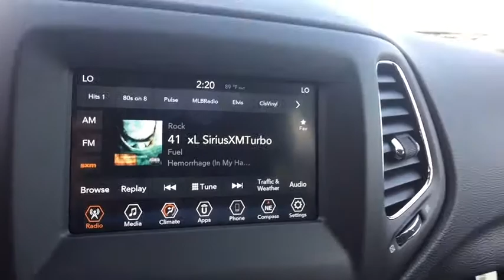2019 JEEP COMPASS Reno, Carson City, Northern Nevada, Sacramento, Elko, NV KT599415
LASER BLUE PEARLCOAT NEW 2019 JEEP COMPASS available in Reno, Nevada at Lithia Chrysler Jeep of Reno. Servicing the Carson City, Northern Nevada, Sacramento, Elko, NV area.

Bluetooth, Keyless Start, Dual Zone A/C, Alloy Wheels, ENGINE: 2.4L I4 ZERO EVAP M-AIR W/ESS... TRANSMISSION: 9-SPEED 9HP48 AUTOMATIC... 4x4. Laser Blue Pearl Coat exterior, Latitude trim. EPA 30 MPG Hwy/22 MPG City! SEE MORE!br /br /KEY FEATURES INCLUDEbr /4x4, Back-Up Camera, Satellite Radio, iPod/MP3 Input, Bluetooth, Aluminum Wheels, Keyless Start, Dual Zone A/C Rear Spoiler, MP3 Player, Keyless Entry, Privacy Glass, Child Safety Locks. br /br /OPTION PACKAGESbr /TRANSMISSION: 9-SPEED 9HP48 AUTOMATIC, ENGINE: 2.4L I4 ZERO EVAP M-AIR W/ESS. br /br /VEHICLE REVIEWSbr /Great Gas Mileage: 30 MPG Hwy. br /br /VISIT US TODAYbr /At Lithia Chrysler Jeep of Reno our first and foremost goal is to make your car-buying and ownership experience better than any other you've had near Carson City, Auburn CA, Sparks and beyond. And prepare to have your expectations exceeded. br /br /Price does not include $449 Dealer Doc fee, taxes, and license fees. Price contains all applicable dealer incentives and non-limited factory rebates. You may qualify for additional rebates; see dealer for details.br /